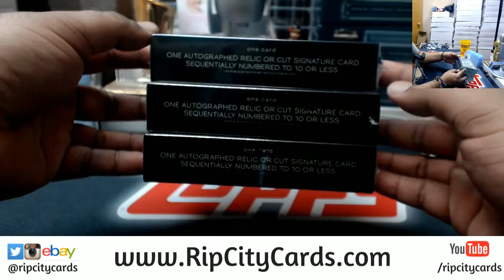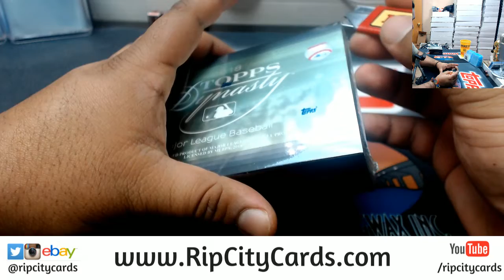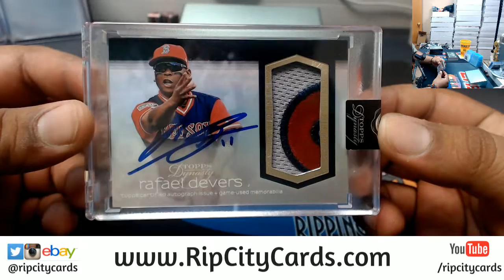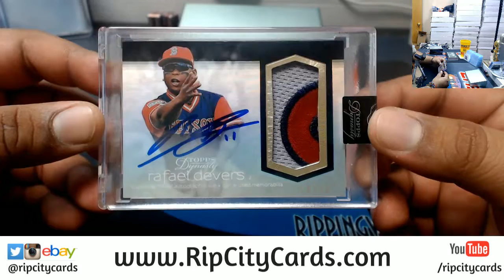2018 Topps Dynasty Baseball Personal Box Eric RCC